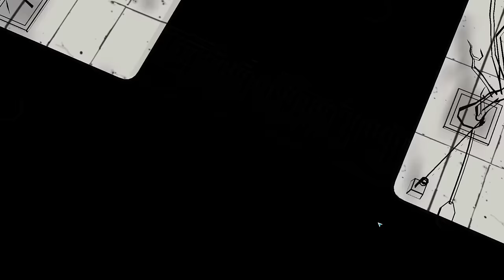Черепашки-Ниндзя #1200 ТАКОГО БУСТА НЕ БЫЛО ДАВНО 😍